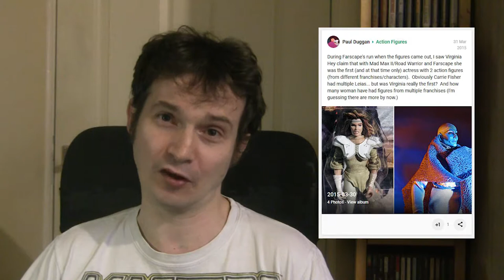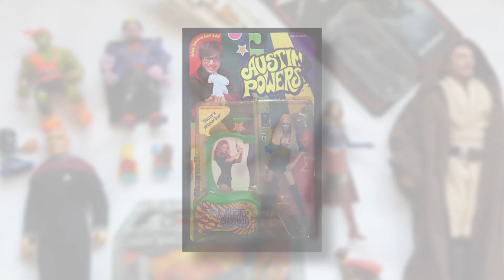Toys: Virginia Hey Action Figure Question Answered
In this video we answer a question we came across on Google+ from 2015. It relates to action figures made of characters played by Virginia Hey.